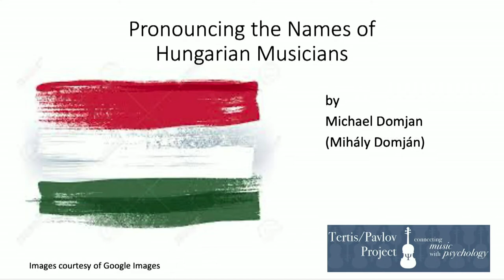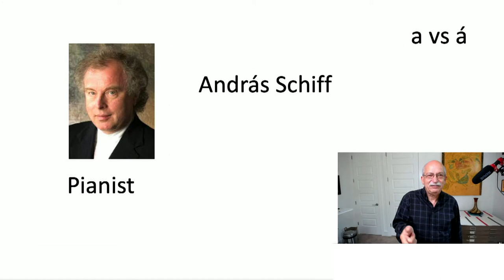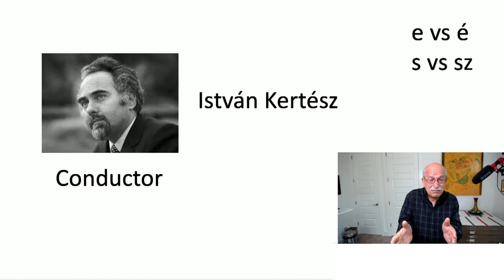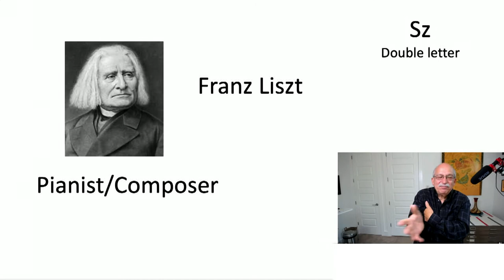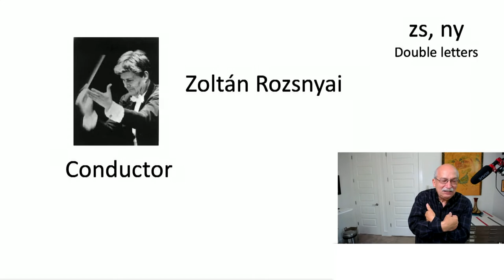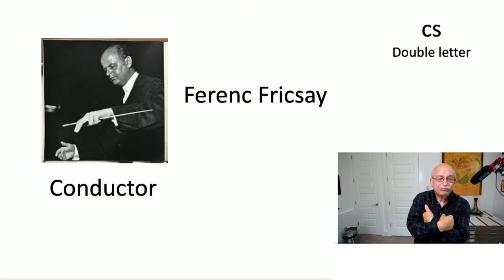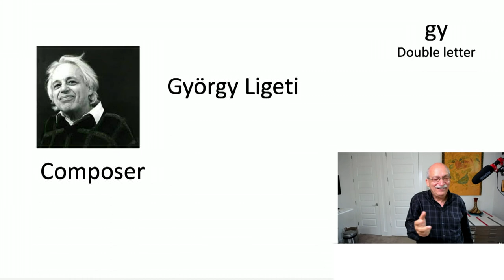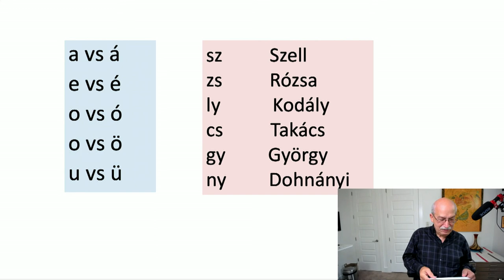How to pronounce the names of Hungarian musicians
People enjoy listening to classical music composed by or performed by Hungarian musicians. However, pronouncing their names can be a challenge. In this video I provide a guide to proper pronunciation of Hungarian names, with an emphasis on prominent Hungarian musicians.